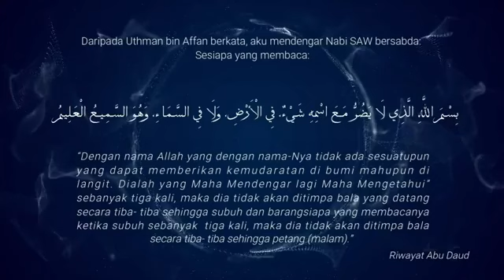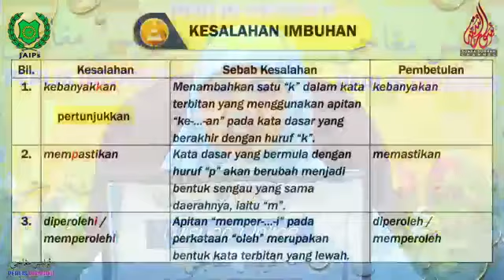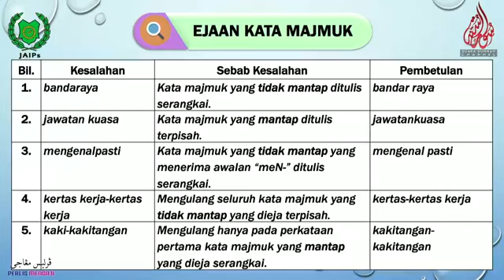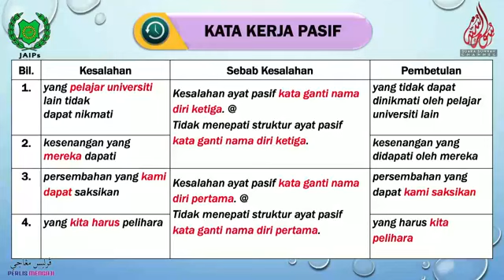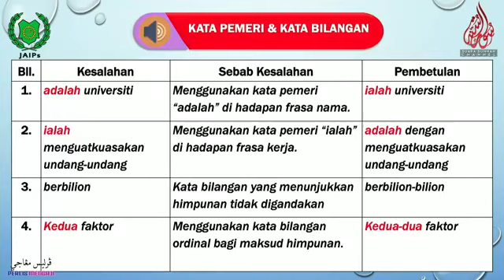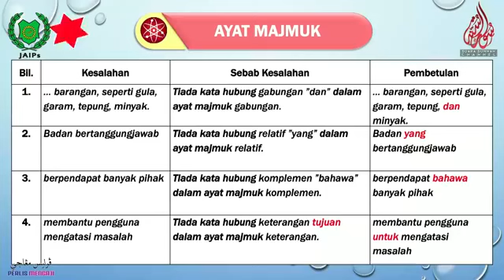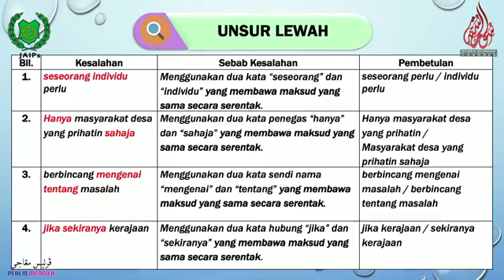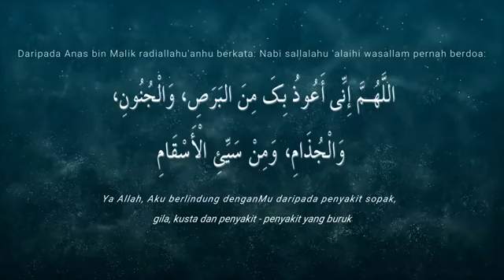Bahasa Melayu (STPM) : Analisis Kesalahan Bahasa - Cikgu Che Bahagia Binti Mat Arshad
TUISYEN ONLINE - BAHASA MELAYU STPM - 14 MEI 2020 (KHAMIS)  📣📣📣📣
🔸Perlis Mengaji
🔸Siri 5 (13 Mei - 9 Jun 2020)
🔸Tuisyen Online
🔸Pembimbing: Cikgu Che Bahagia Binti Mat Arshad (Jabatan Pendidikan Negeri Perlis / SMK Syed Alwi)
🔸Subjek: Bahasa Melayu SPM
🔸Topik: Analisis Kesalahan Bahasa
🔸Khamis, 14 Mei 2020, 12.00 Tengahari

Pegawai Teknikal: Mohd Zaid, Mahizan, Che Saiful Azzam, Zulhilmi, Mohd Hamzi, Muhammad Sykuri, Mohd Ghazali, Mohd Azman (JPNPerlis)